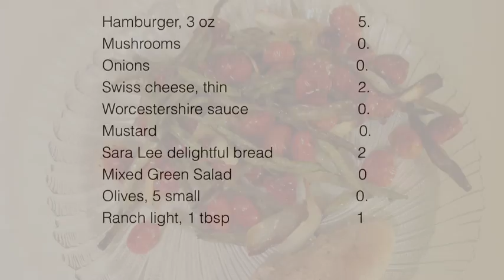Yummy Cheeseburger! Delicious Roasted Vegetables!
My food log with weight watchers points plus values.  Hopefully my video food log will help others in their weight loss journey.